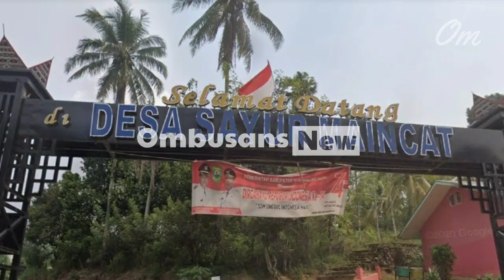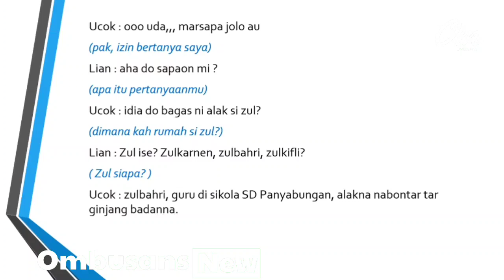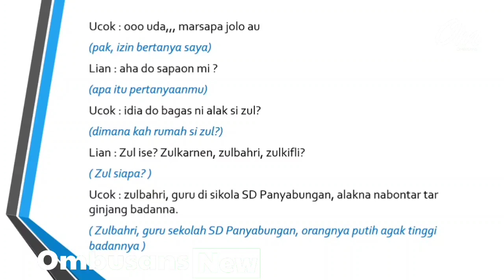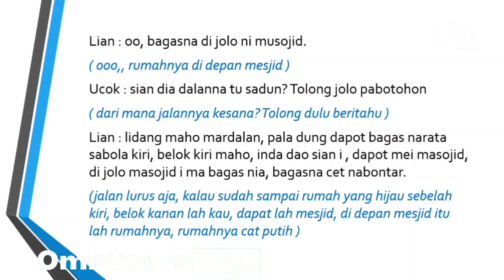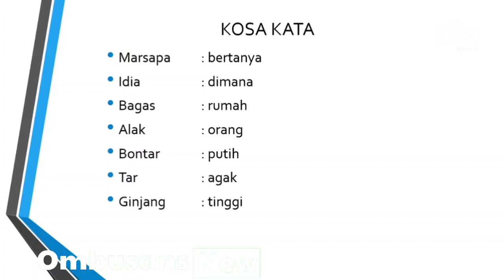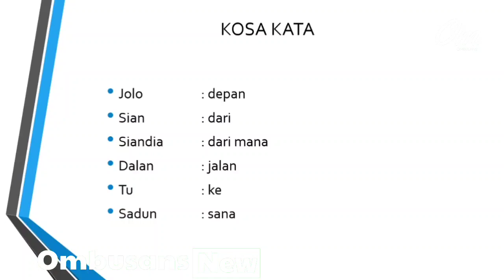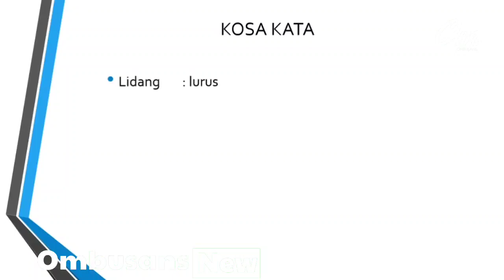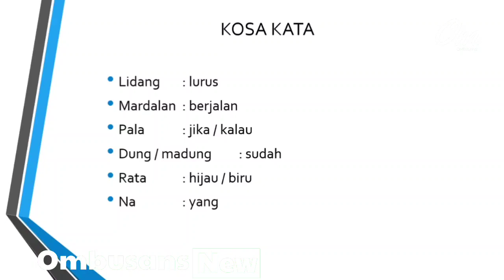Belajar Bahasa Mandailing // Percakapan Menanyakan Alamat